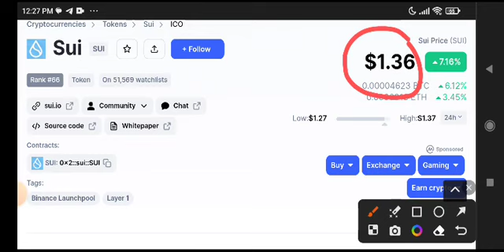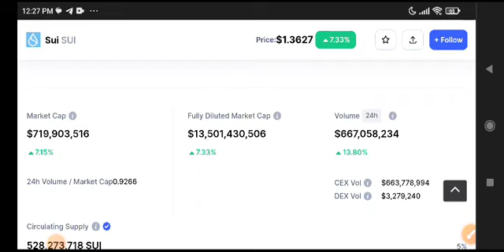SUI Coin Price Prediction Update! SUI Coin News Today